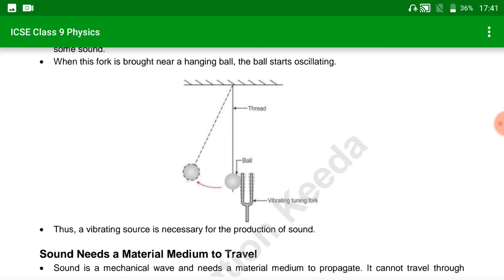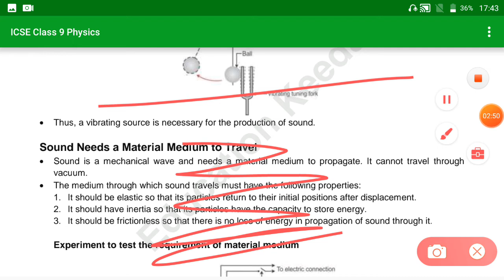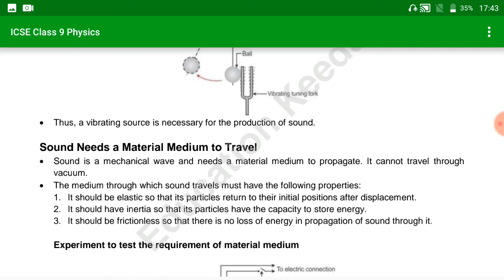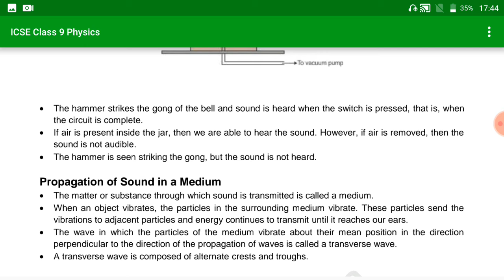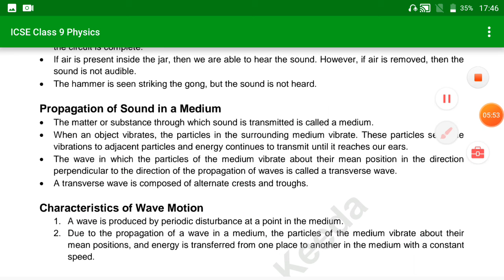CHAPTER 8 PROPAGATION OF SOUND WAVE 9TH ICSE PHYSICS